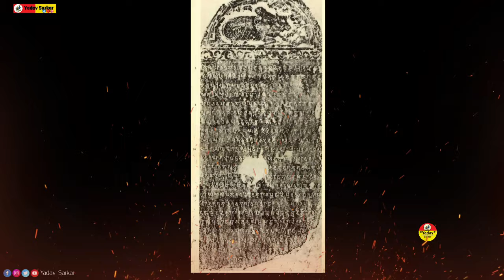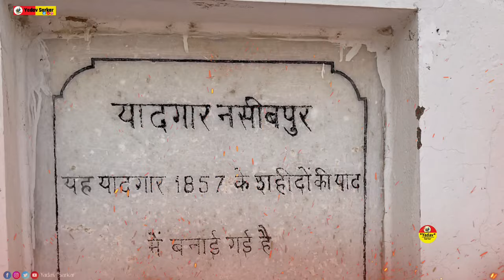कहा है श्री कृष्ण के असली वंशज l Descendants of sri krishna | Yadav Sarkar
कहा है श्री कृष्ण के असली वंशज l Descendants of sri krishna

इस वीडियो को पूरा जरूर देखें,  जय श्री कृष्ण ।। जय जय यदुकुल ।

Cover topics:-
ahir regiment,
lord krishna vanshaj, shri krishna vanshaj,
Yadav samaj history, भगवान श्री कृष्ण

voice* Mukesh Yadav

Special thanks* Thakur Pankaj Pratap Dau, all Yadav Samaj